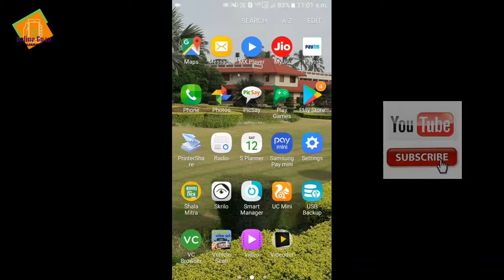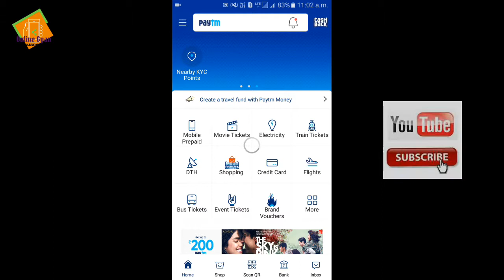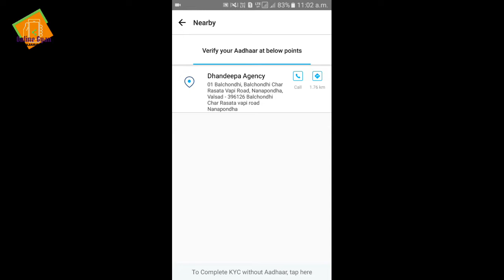Paytm KYC Point | Pytm KYC point ni Mahiti kyathi levi? | Najik na Pytm KYC Point pr Free KYC karo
Paytm KYC Point
paytm kyc aadhaar card se kaise kare
Pytm KYC point ni Mahiti kyathi levi?
Najik na Pytm KYC Point pr Free KYC karo
paytm kyc at home
paytm kyc agent kaise bane
paytm kyc kya hai
paytm kyc pending problem
paytm kyc point kaise khole

 Aa video ma Paytm KYC Point ni mahiti kevi rite melvavi te anage mahiti aapvama aavi che.

Video By Diyesh Ganvit
Edit By S.S. Studio South Gujarat

Music Credit-
Free Unlimited Music By NCS